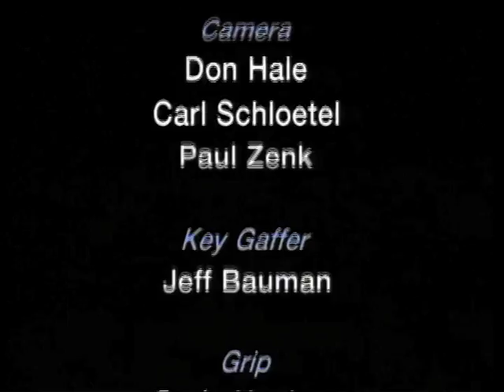McDougall: Herbs (Part 2), ESL Medical Terminology